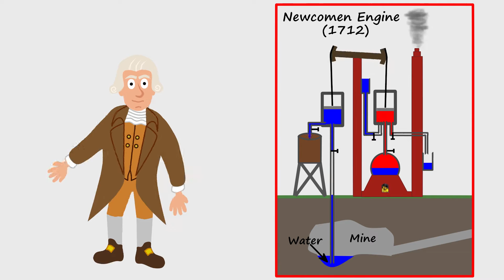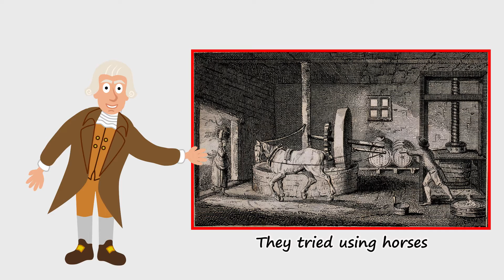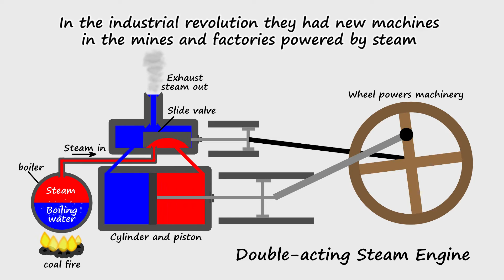The Industrial Revolution by Peter Weatherall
An animated music video about history off Peter Weatherall's Hummin' History DVD, available for download from kidsinglish.com